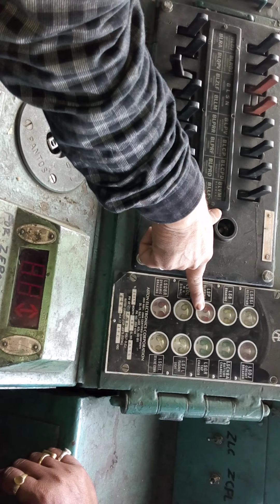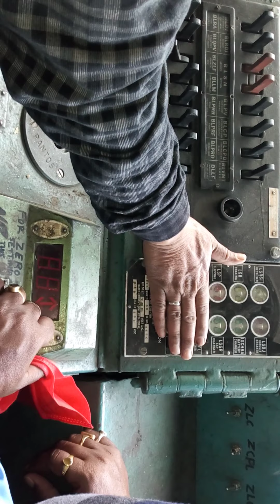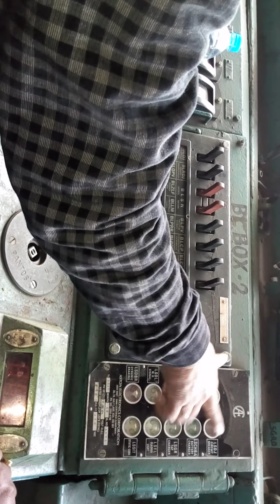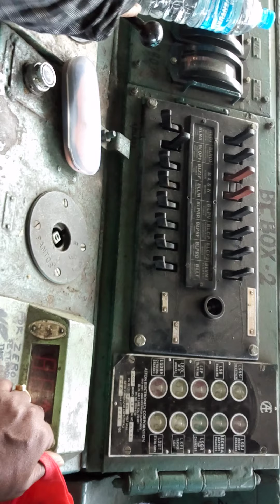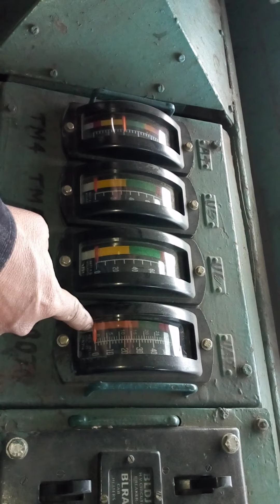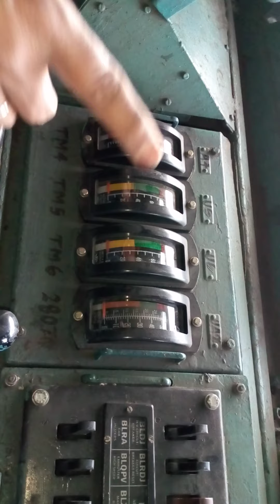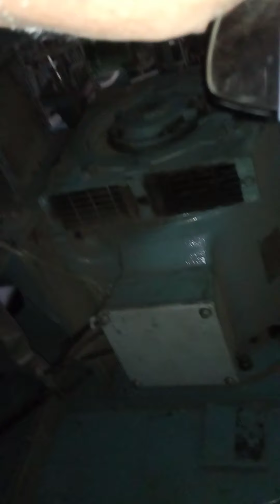Location of conventional electric loco